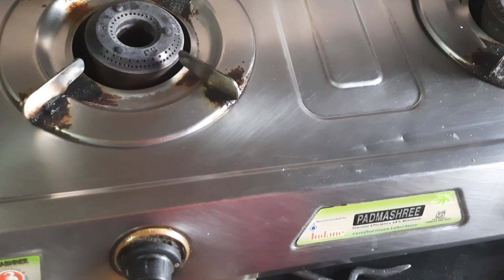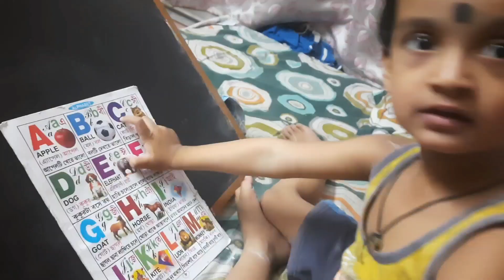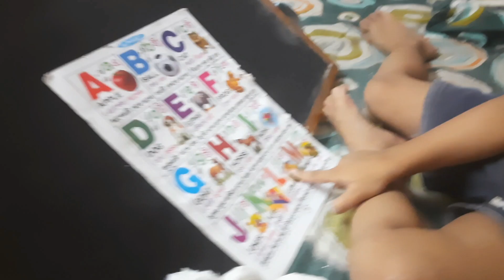|| titir er birthday special vlog || 🍰